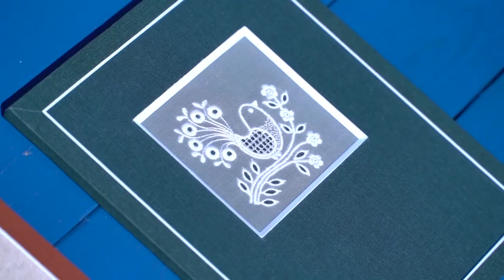Mistři zapomenutých řemesel - Jana Juřicová, vyšívačka zuberské krajky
Jana Juřicová z Vigantic se naučila vyšívat zuberskou krajku od své babičky a je tak jedna z posledních, která toto umění ovládá...